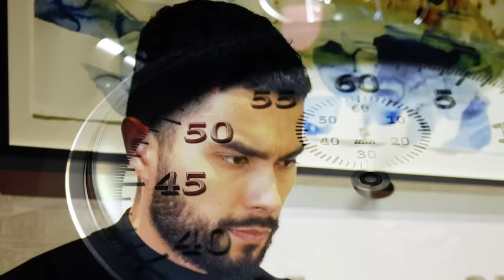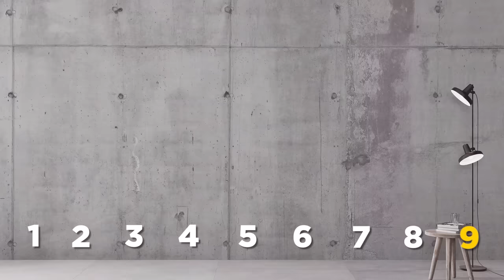7 Ways To Give Your Appearance a BOOST